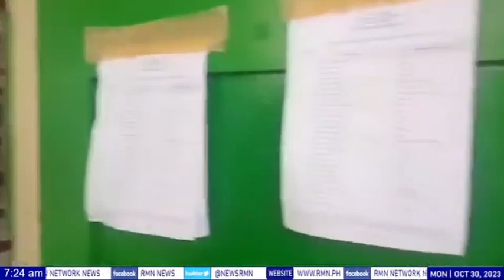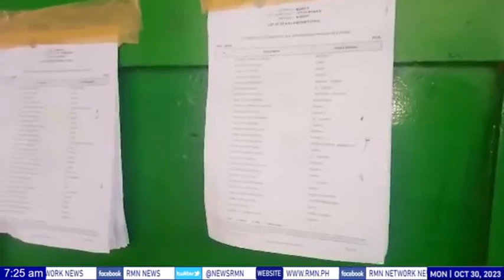Mga election precincts sa Masbate, maagang dinagsa ng mga botante sa pagsisimula ng botohan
Mga election precincts sa Masbate, maagang dinagsa ng mga botante sa pagsisimula ng botohan ngayong araw

Detalye hatid ni Radyoman Ram Sison / RMN Masbate